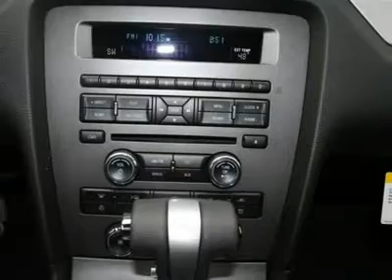2012 FORD MUSTANG Egg Harbor Twp, NJ M12019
2012 FORD MUSTANG Egg Harbor Twp, NJ
Stock

For more information on this vehicle and our full inventory, call Lauren Kassner at 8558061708.

Chapman Ford Lincoln Mercury
6744 Black Horse Pike

Pick up this Red Candy Metallic 2012 Ford Mustang, available today. Featuring automatic transmission, it has 0 miles. This could be the one you've been searching for.